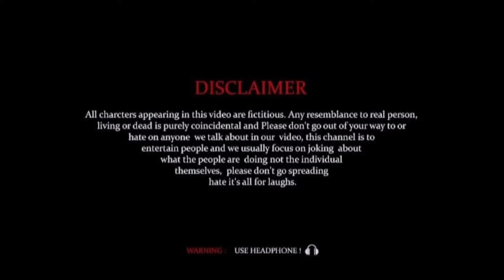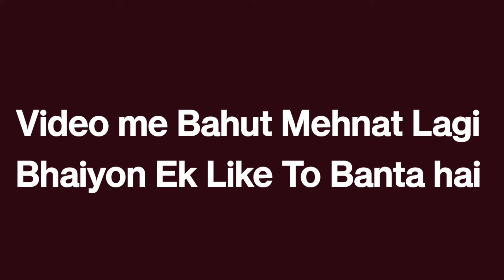ZOMBIE - The Living Dead | EP_1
प्रिय दोस्तों.
                        यह वीडियो केवल और केवल आपके मनोरंजन के लिए बनाई गई है, ताकि इस दर्द भरी दुनिया में आप हमारे साथ कुछ हंसी के पल बिता पायें। वीडियो में बताए गए सभी पात्र और उसकी कहानी पूर्ण रूप से काल्पनिक हैं, जिसका सत्यता और वास्तविकता से कोई संबंध नहीं। वीडियो के पात्रों के नाम, व्यवसाय, स्थान, कहानी, चरित्र, स्वास्थ्य आदि से संबंध होना आवश्यक नहीं। साथ ही साथ इस वीडियो का उद्देश्य किसी जाति, वर्ग, वृद्ध, अनपढ़, साक्षर, नेता, अधिकारी, राजनेता, अभिनेता आदि की भावनाओं को ठेस पहुंचाना नहीं हैं, यदि किसी संयोगवस ऐसा होता है जिससे की आपको ठेस पहुंची है तो उसके लिए हमारी पूरी टीम हृदय की गहराइयों से क्षमाप्रार्थी रहेंगी। वीडियो बनाते समय हमारी टीम यह भी सुनिश्चित करके ही काम करती है जिससे प्रकृति, पर्यावरण, मनुष्य व जीव को किसी प्रकार का कोई खतरा ना हों।

Priy doston ...
             yah veediyo keval aur keval aapake manoranjan ke lie banaee gaee hai, taaki is dard bharee duniya mein aap hamaare saath kuchh hansee ke pal bita paayen. veediyo mein batae gae sabhee paatr aur usakee kahaanee poorn roop se kaalpanik hain, jisaka satyata aur vaastavikata se koee sambandh nahin. veediyo ke paatron ke naam, vyavasaay, sthaan, kahaanee, charitr, svaasthy aadi se sambandh hona aavashyak nahin. saath hee saath is veediyo ka uddeshy kisee jaati, varg, vrddh, anapadh, saakshar, neta, adhikaaree, raajaneta, abhineta aadi kee bhaavanaon ko thes pahunchaana nahin hain, yadi kisee sanyogavas aisa hota hai jisase kee aapako thes pahunchee hai to usake lie hamaaree pooree teem hrday kee gaharaiyon se kshamaapraarthee rahengee. veediyo banaate samay hamaaree teem yah bhee sunishchit karake hee kaam karatee hai jisase prakrti, paryaavaran, manushy va jeev ko kisee prakaar ka koee khatara na hon.

Plz visit my instgram page :– 🙂🙏🏻
👆👆I'm on Instagram as @the_satendra_1. Install the app to follow my photos and videos.

Plz visit my facebook page –: 🙂🙏🏻

🔸Directer & editor :-
       Satendra yadav

🔸Second director :-
       Mohit yadav

🔸Team management :-
       Monu yadav

🔸 Camera man :-
        Surya yadav

🔸Writer :-
       Vishal kada

🔸 Actor :-
        Monu, Surya, Satendra, Mohit, Vishal and team 🙂

the satendra
monu ki comedy
surya ki comedy
mohit ki comedy
vishal ki comedy
gaav ki comedy
mangal daku ki comedy
badora ki comedy
satendra ki comedy
bundeli comedy
desi comedy
dr. Ki comedy
देशी कॉमेडी
बुंदेली कॉमेडी
बुंदेलखंडी कॉमेडी
मंगलडाकू की कॉमेडी
डॉक्टर की कॉमेडी

       Thank you and love you gays फिर मिलते है अगली वीडियो में एक बड़े धमाके से
तब तक के लिए बाय बाय ❤️

   Comedy video Padosan
Comedy video Amit Bhadana
Comedy video BB
Comedy video Ashish
Comedy video Madras Boys
Comedy video The Merdul
Comedy video The Satendra
चोर पुलिस कामेडी
पुलिस चेकिंग कामेडी विडियो
देसी अंडरटेकर
Funny videos
Comedy video
Songs
song
Hindi movie

Rond 2 Hal _Zombies Video
ZOMBIE RAJ,Letas Videos

zombie
zombie teaser
zombie reaction
zombie movie
zombie full movie
zombie apocalypse
zombie in china
zombie reddy
zombie video
ZOMBIE

ZOMBIE RAJ New Video
ZOMBIE THE LIVING DEAD EP-2 RO...